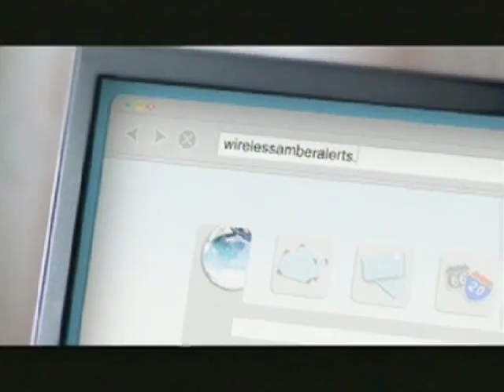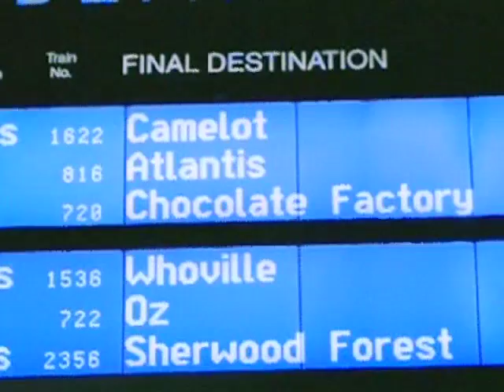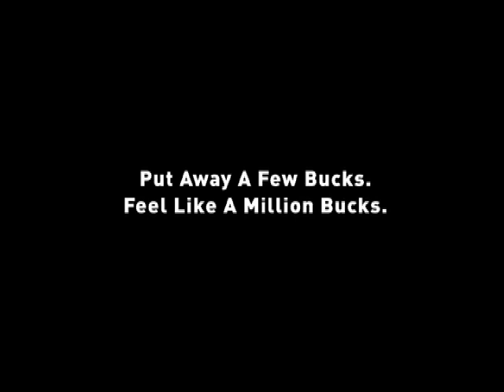Our Valley Santa Clarita Episode 48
Hosts Bill Miranda and Nancy Angel welcome fashion and beauty guru, Lauri Tucci Auger, owner of Via Tucci dress and accessories boutique in Newhall. Nancy shows off her great legs in her jumper outfit and Bill sports a pink shirt and tie.